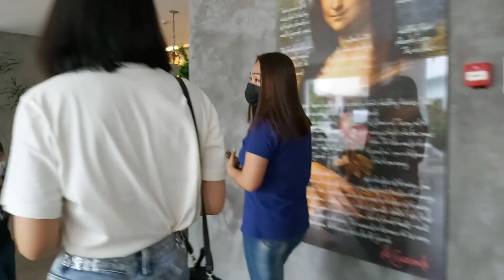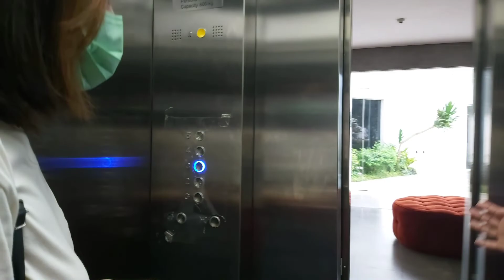La Bella -Tagaytay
A sweet escape with my ❤  and our friends :))